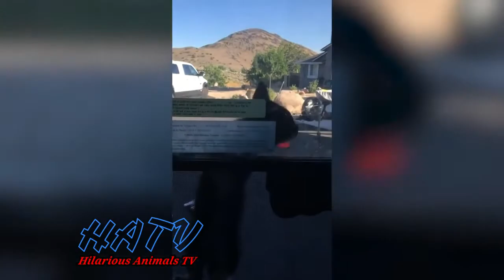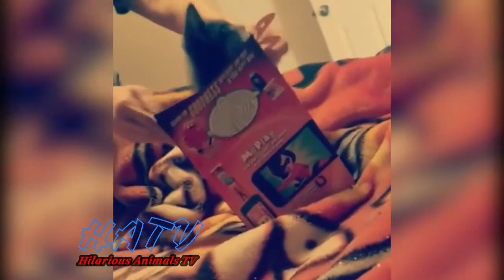😺 Hilarious 😺 Cats Playing 😹- Try Not To Laugh Impossible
Try Not To Laugh Challenge - Cats are weird and funniest human friend here is cats and kitten funniest acts - hope you will like funny and naughty human friends too :)

and please Make sure to enable ALL push notifications! 🔔